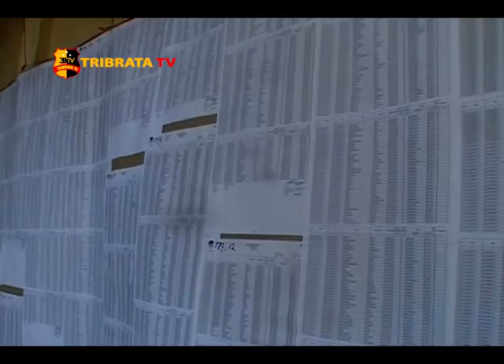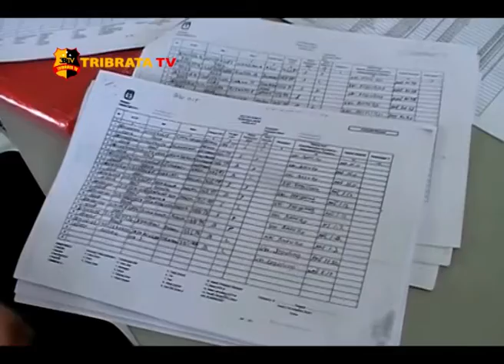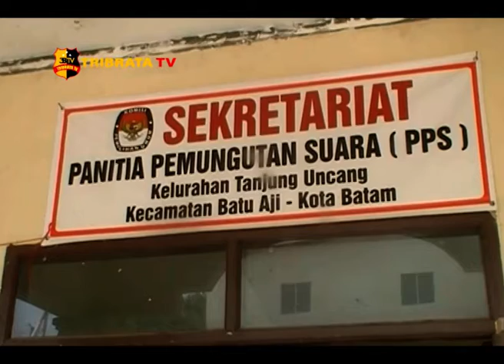KETUA RW SERTA RATUSAN WARGA SE-RT TIDAK MASUK DALAM DPS